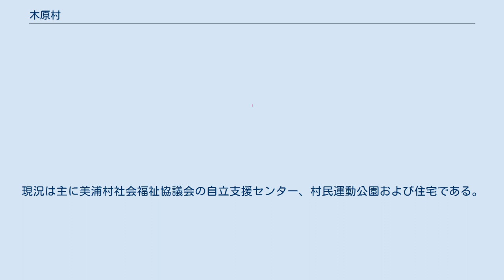木原村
茨城県の市町村_(廃止)
木原村（きはらむら）は、茨城県稲敷郡にかつて存在した村。
現在の美浦村西部である。
 北は一面霞ヶ浦に瀬し、台地と平地が入り組む谷戸が多い。
田は東北に開け、南西は山林原野である。
 古くは土岐氏の配下から佐竹氏に帰し、幕藩体制では主に仙台藩領。
維新後は宮谷縣、新治縣から茨城県の所管に。
 変遷表 木原、受領（うけりょう）、大須賀津（おおすかづ）、茂呂（もろ）、宮地（みやぢ）、布佐（ふさ）、大谷（おおや）、信太（しだ）、興津（おきつ）。
9大字 総数 [単位： 人] 総数 [単位： 世帯] 土浦から江戸崎を経由する「銚子街道」である。
里道では君原、奥野を経由し龍ケ崎に至ることができる。
 大正に入り木原発着所に汽船が通じ、土浦、佐原、銚子、牛堀および大船津を結ぶ。
 木原送信所（きはらそうしんじょ）は、旧霞ヶ浦海軍航空隊の送信所。
正五角形の敷地の各頂点に立つ鉄塔から無線通信を行う。
 横須賀海軍建築部木原村海軍出張所が建設を指揮し、大須賀津に監視塔があった。
敗戦後は昭和21年1月10日および7月1日を以って病院として一時使用が認可され、新治共同病院（のち木原協同病院）が開業した。
現況は主に美浦村社会福祉協議会の自立支援センター、村民運動公園および住宅である。